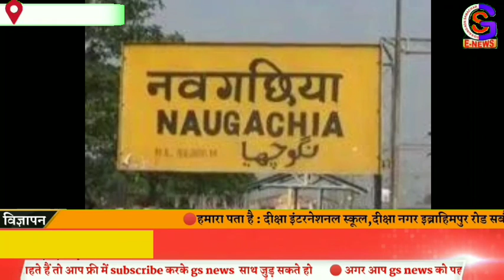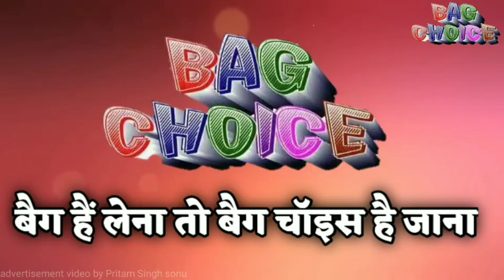भागलपुर, नवगछिया सहित आसपास शहर की खबर (11/06/2020) GS_NEWS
Team gosaingown samachar 💢

  The Gosaingaon Samachar You Tube Channel is all about latest News Of "Naugachia And Bhagalpur District", Political News, Social Media Viral News, Exclusive News, Public Opinion News And Many More.